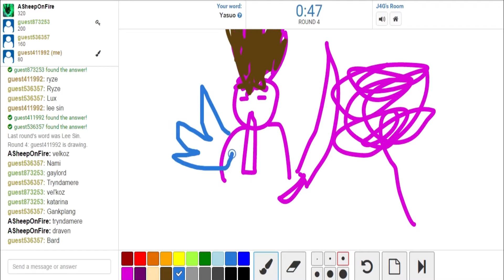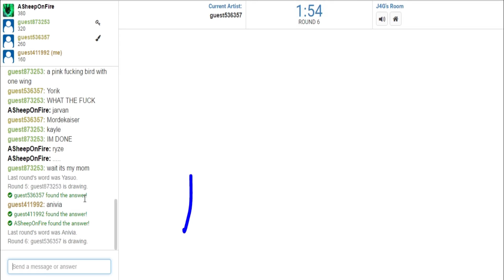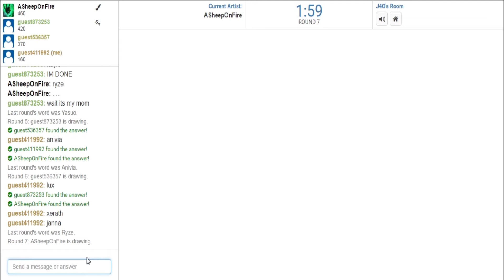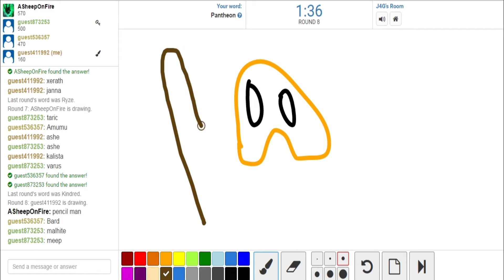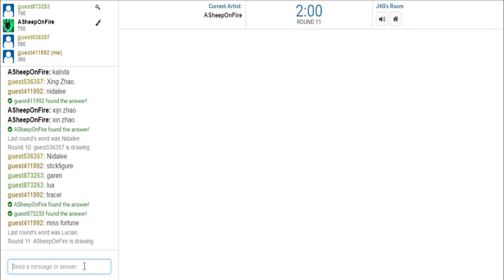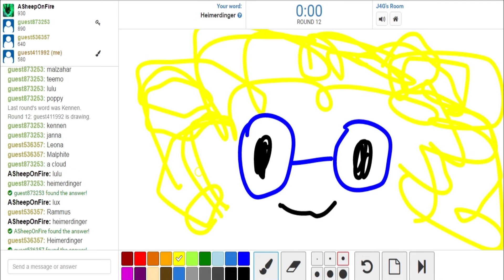Sketch League | PENCIL MAN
First video ever with our group!
It was a lot of fun! (though this was recorded like 4am) :D
vV Read More Vv

I am planning to create more videos like this!
Together with some awesome friends I met through the internet, through League of Legends!

I am also gonna stream with some of them!
~0~0~0~
What content would you like to see next? Leave a comment ^^

~0~0~0~
Feel free to follow the members!

~0~0~0~
Play the game yourself!
~0~0~0~
~0~0~0~

~Nalu Jana